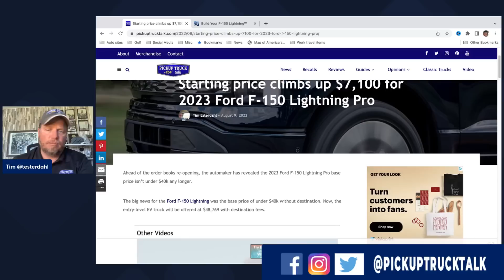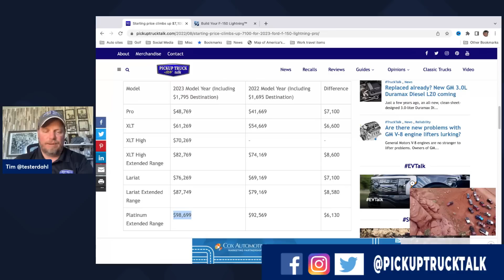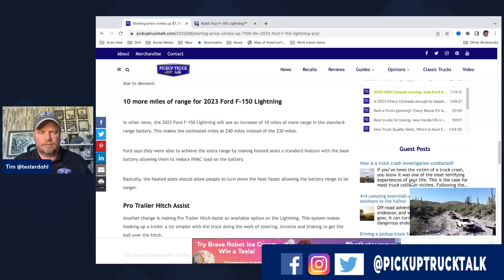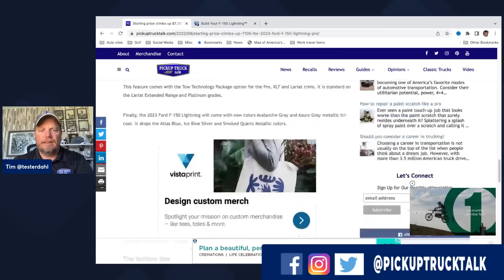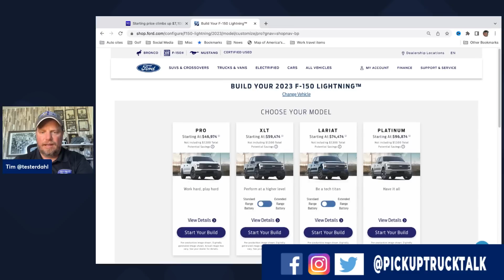Bye, bye $40k price - 2023 Ford F-150 Lightning Price and Changes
Ford has unveiled the new 2023 Ford F-150 Lightning price and changes. What's changed? A lot as far as price. Bye, bye the starting $40k price and it is $7,100 more for the electric truck. Watch now to see what other changes are coming for the 2023 Ford F-150 Lightning.